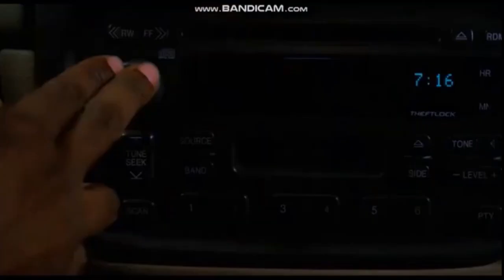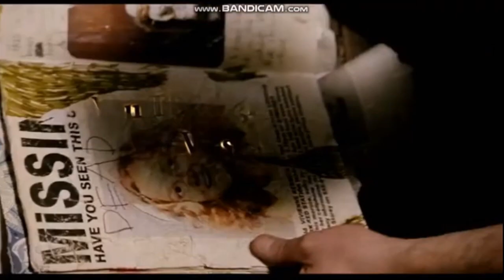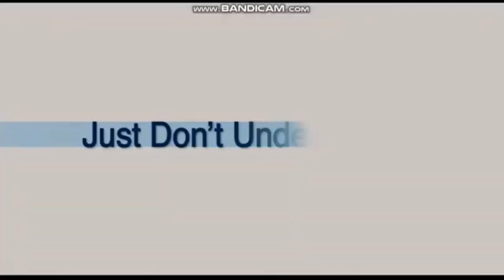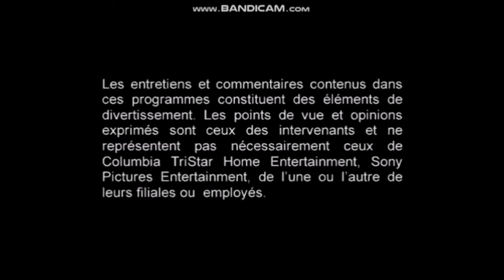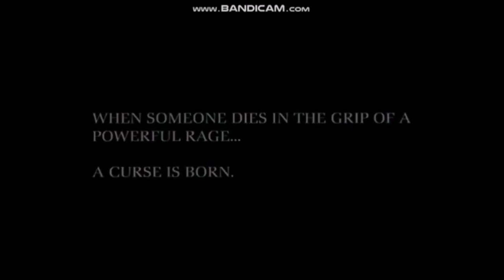Opening To The Gruge 2005 DVD